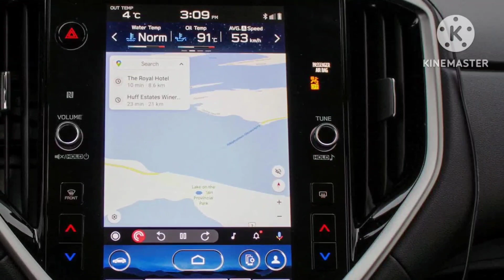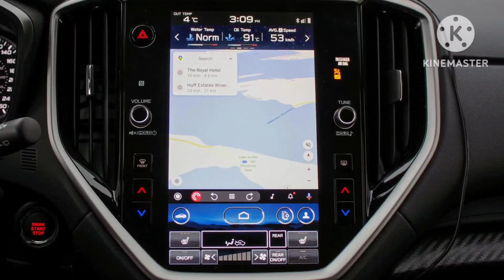Đối thủ SUV Toyota rục rịch về Việt Nam: Như Forester phóng to, ngang Explorer, khó dưới 2 tỷ đồng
360 Xe_Từng lỡ hẹn một lần, Subaru Ascent lần này về Việt Nam sẽ là bản nâng cấp mới nhất với diện mạo và công nghệ hiện đại hơn.